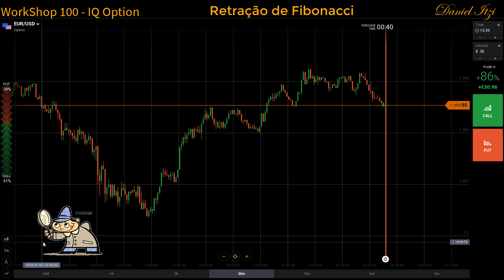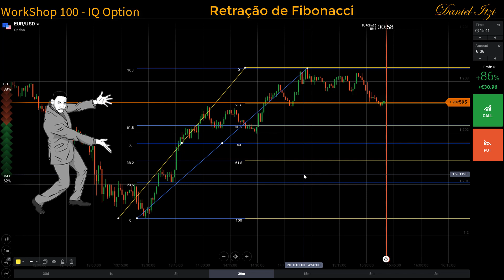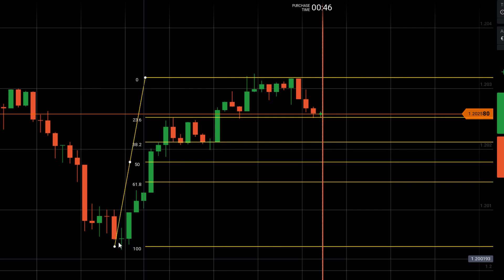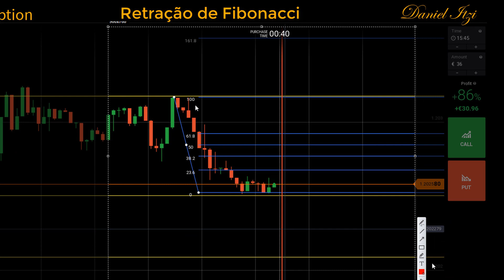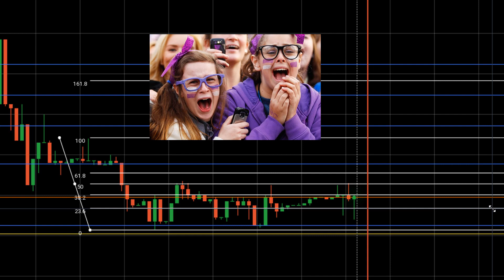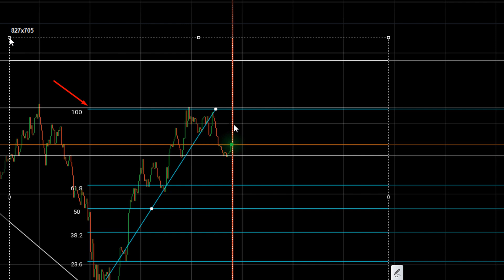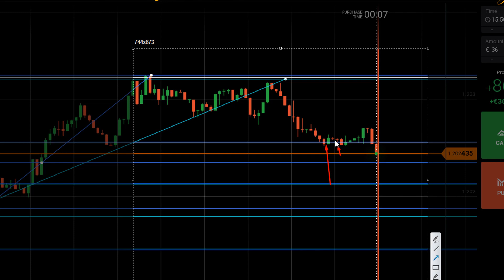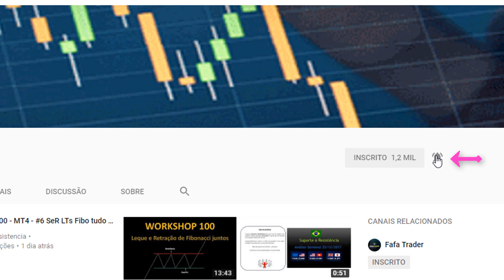Workshop 100 - IQ Option - #3 Retracao Fibonacci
Terceiro vídeo da série Workshop 100  - IQ Option
Assunto: Retração de Fibonacci

* Este vídeo não é uma recomendação de investimento, mas sim meramente informativo.
* Renda variável como Forex, Índice e Dólar são mercados de alto risco.
* Nunca invista, em qualquer mercado, o dinheiro que você não pode perder.